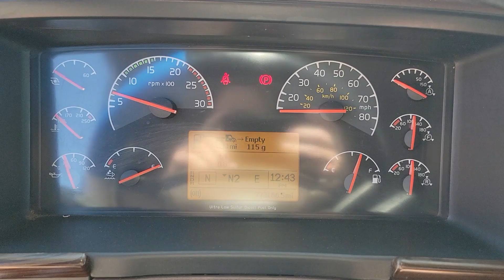2013 VOLVO VNL64T670 For Sale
Local Idaho tk, New turbo actuator (09/23), EGR cooler (91k), Starter (185k), New injectors (200k), Hubs & bearings (276k), AC compressor (422k), Deleted, Never been off road, Fleet maintained, Zero rust.